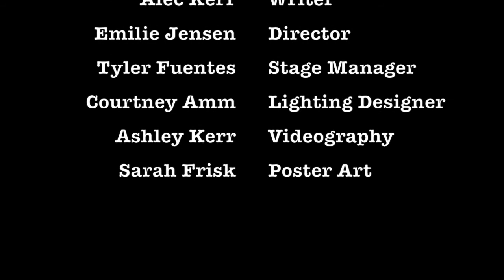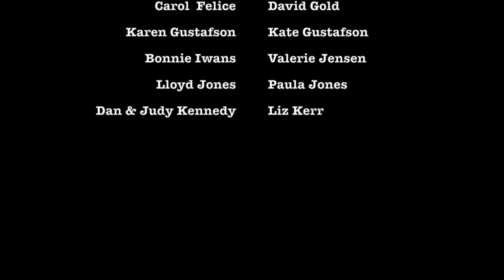Figuring Out Will: A One-Act Play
In a world full of emotional pitfalls, one geeky teen will join forces with his two best friends to face his insecurities and escape the friend zone by realizing it never even existed in the first place. Comedy. Drama. Doritos. Get ready to figure out Will.

"Figuring Out Will" is a one-act teen comedy/drama that was an official entry of the 2018 NYSummerfest and was performed three times at the Hudson Guild Theater Aug. 23, 24 and 26.

Starring Bradley Sewell, Danika St. Denis and Tobias, written by Alec Kerr, directed by Emilie Jensen, stage managed by Tyler Fuentes and lighting designed by Courtney Amm.